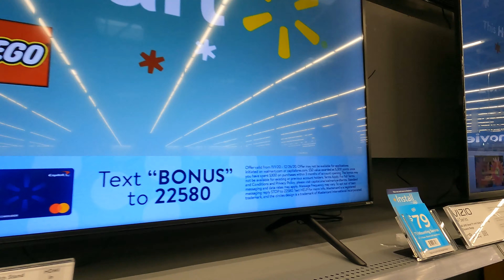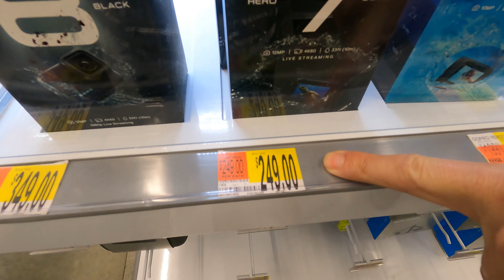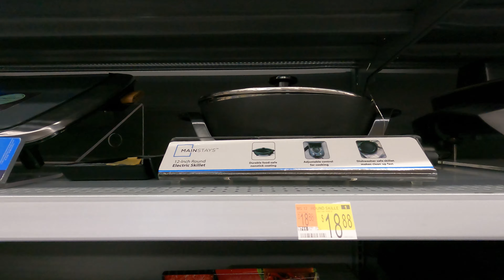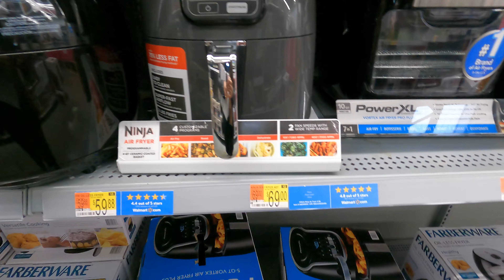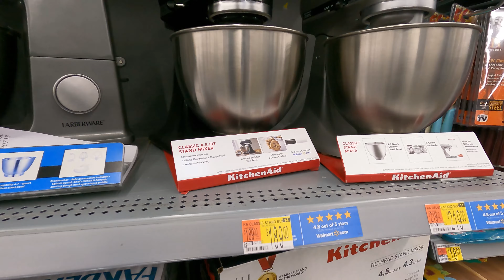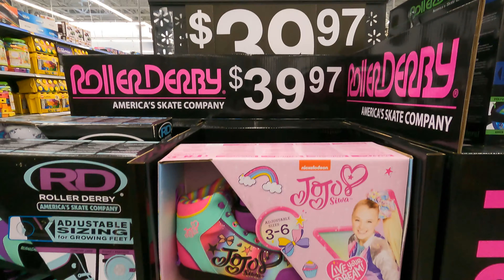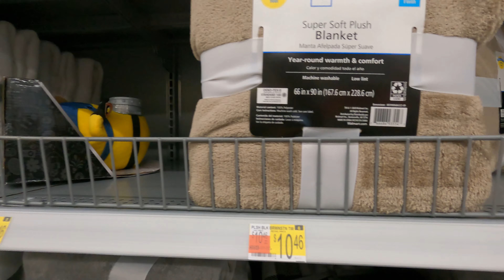WALMART EM DIA DE BLACK FRIDAY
Fala Pessoal, nesse vídeo a gente foi no Walmart no dia do Black Friday. confere os preços que a gente mostra no vídeo.

Alguns dos equipamento usado nos meus vídeos.

NOSSA NOVA GOPRO 9
Estados Unidos *
Brasil

LINK DO MICROFONE PROFISSIONAL USADO PELOS YOUTUBER NA AMAZON
Estados Unidos *

LINK DO ESTABILIZADOR  ZHIYUN SMOOTH 4 USADO NA MAIORIA DE MEUS VIDEOS
Estados Unidos *

LINK DA GOPRO7 USADO EM ALGUNS DOS MEUS VIDEOS
Estados unidos *